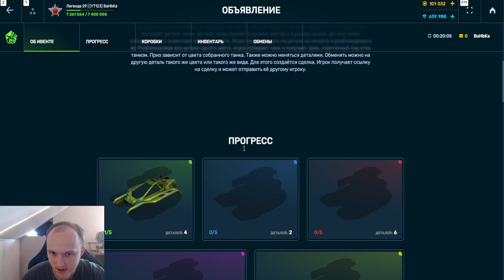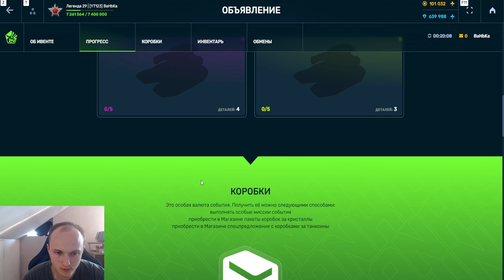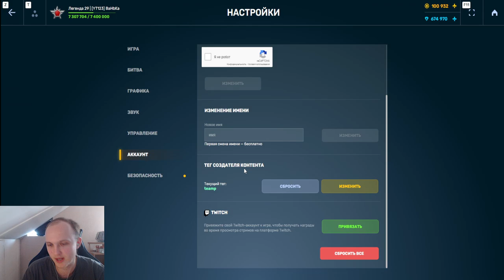ЭТО ПОЛНЫЙ ПРОВАЛ! ИСТОРИЯ О ТОМ КАК Я ПРОСРАЛ ИВЕНТ и ОСТАЛСЯ БЕЗ ПРИЗОВ В ТАНКАХ ОНЛАЙН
Условия розыгрыша:
1. В настройках игры устанавливаете тег создателя контента "teamp"
2.Оформляете покупку в магазине игры с 28 мая.
3.Заполняете форму регистрации в розыгрыше ( чеки принимаются исключительно с 28 мая )